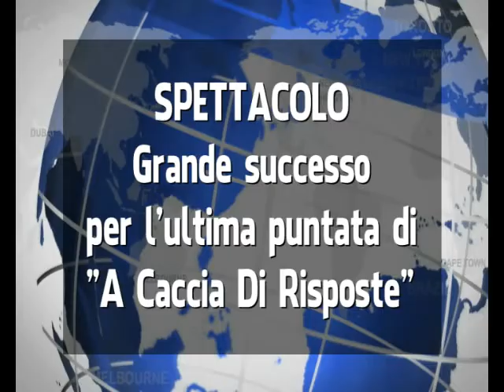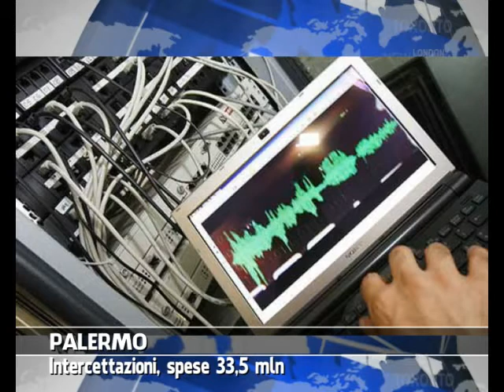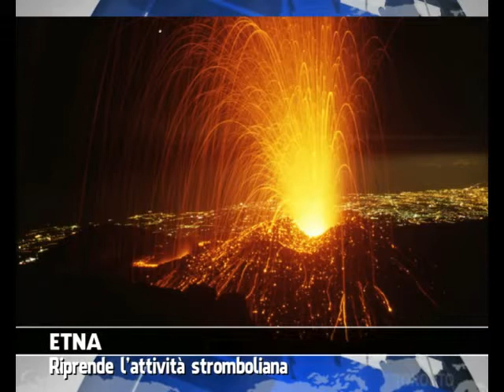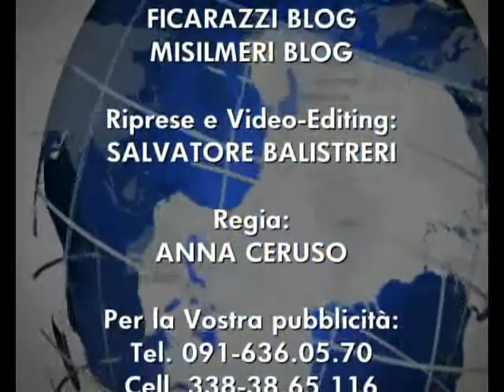VG8 - EDIZIONE 25 GENNAIO 2014